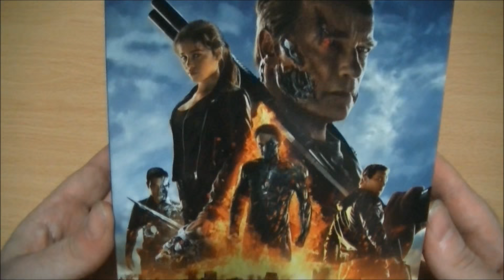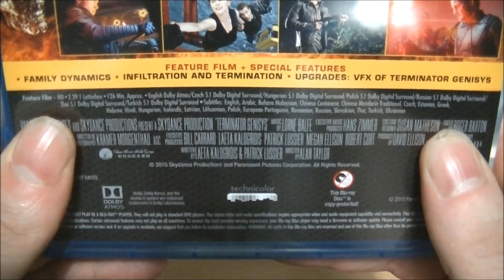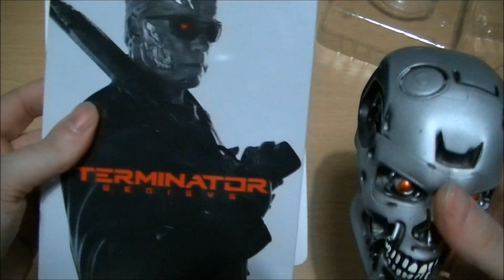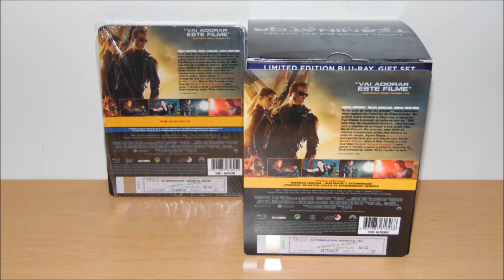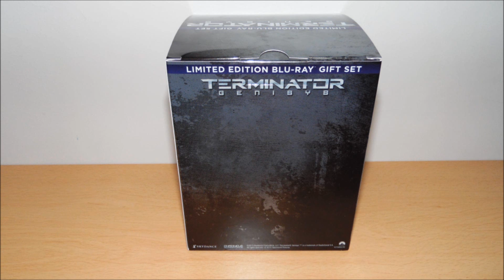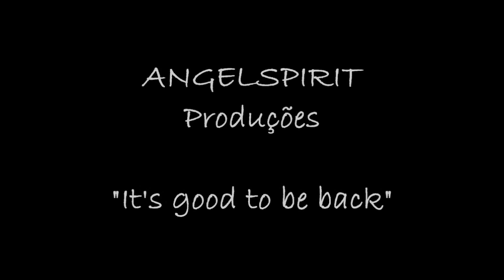TERMINATOR GENISYS-Steelbook (3D) & Limited Edition Gift Set-Endo Skull (2D) - BD-2ª Parte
TERMINATOR GENISYS
Limited Edition Steelbook (3D)
TERMINATOR GENISYS
Limited Edition Gift Set
Endo Skull (2D)
Blu-Ray [PT]

antigo Gato Malhado